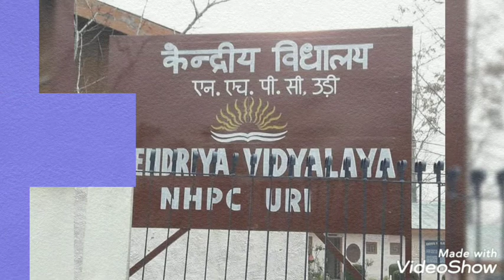Kendriya Vidyalaya in Jammu & Kashmir Kv in Jammu Kashmir Central school in Jammu and Kashmir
Kendriya Vidyalaya in Jammu & Kashmir
Kv in Jammu Kashmir
Central school in Jammu and Kashmir
All India Kendriya Vidyalaya Family
KVs